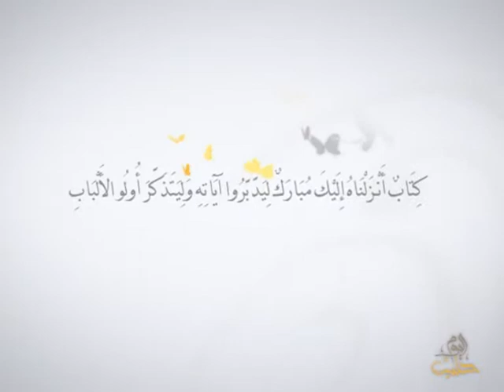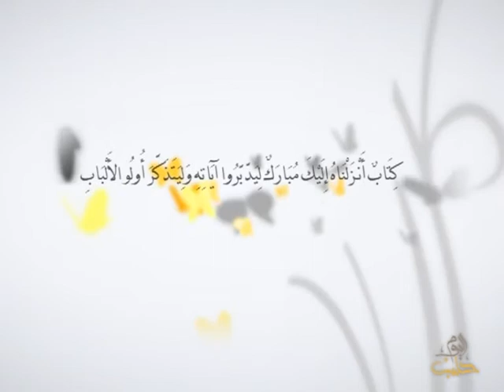أفلا يتدبرون - الحلقة 6